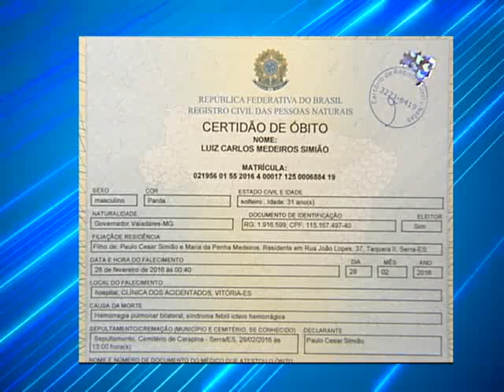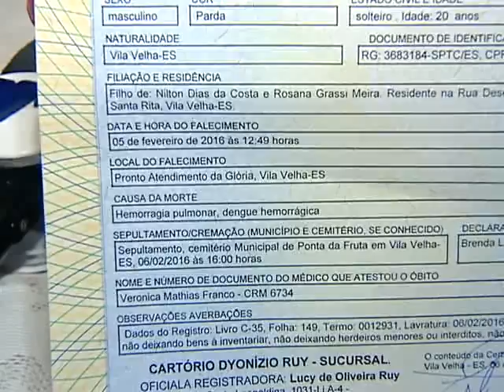Dengue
Mais uma vítima da dengue no estado. Luiz Carlos morreu da forma mais grave da doença, mas a família alega que ele não recebeu o tratamento adequado.